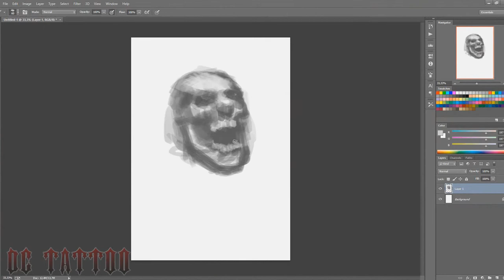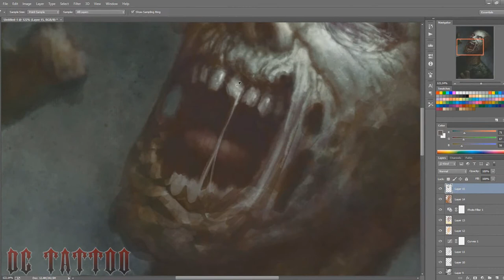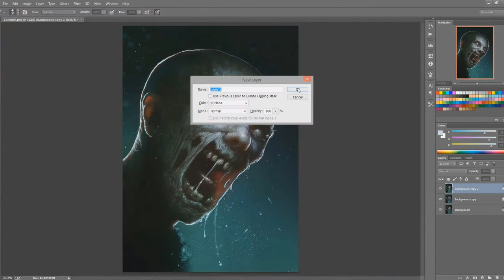Speedpainting - "Drooling Zombie"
Yep, another zombie. Almost gave up on this one, but then I changed the angle and I had to finnish it. :)

I spent about 2 hours and 25 min on this one.